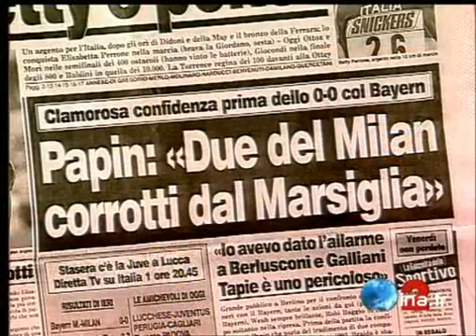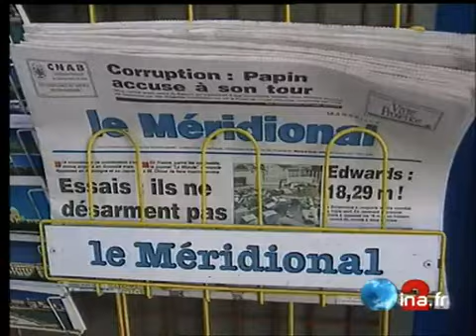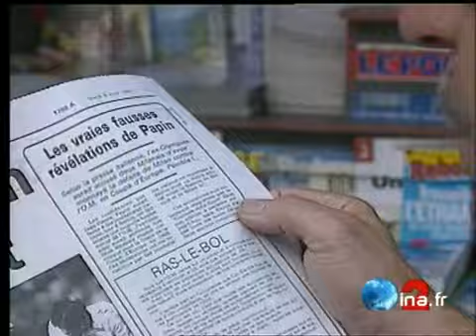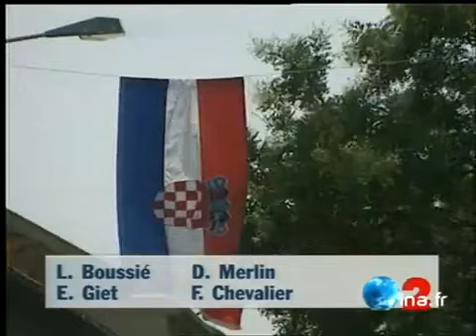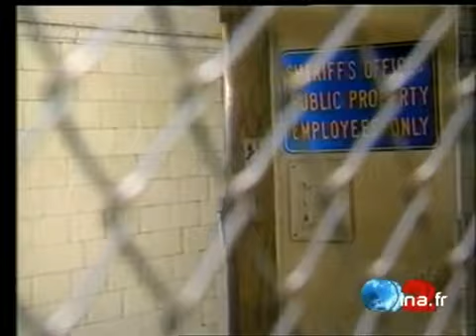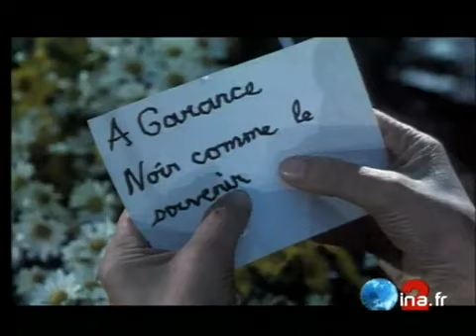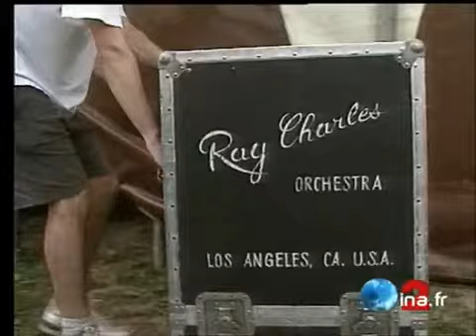JA2 20H : émission du 8 août 1995